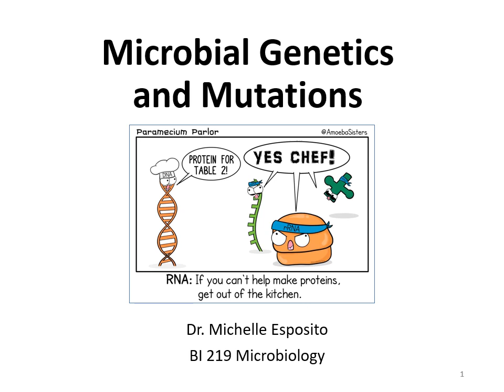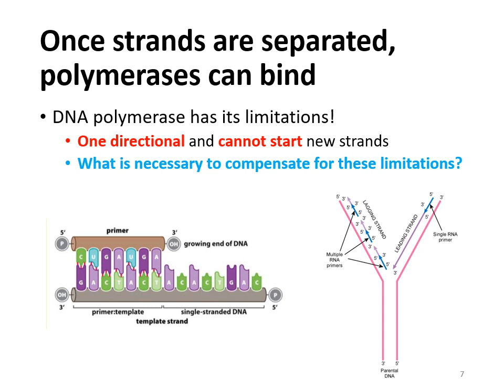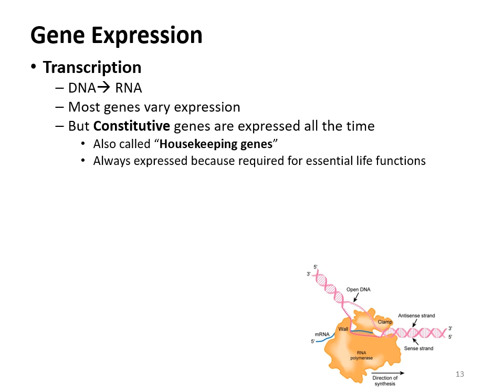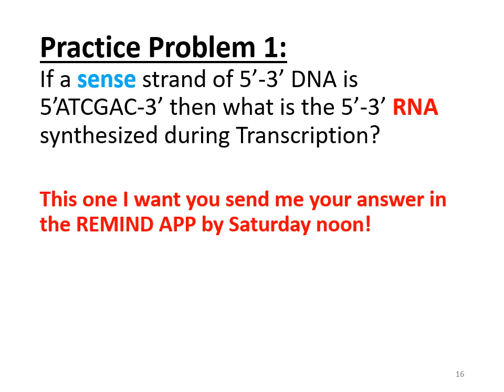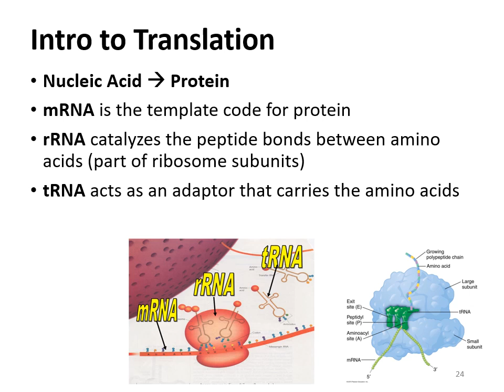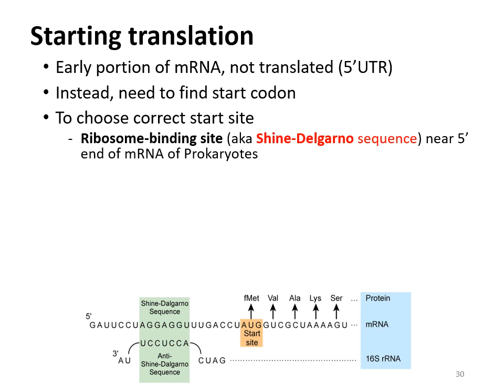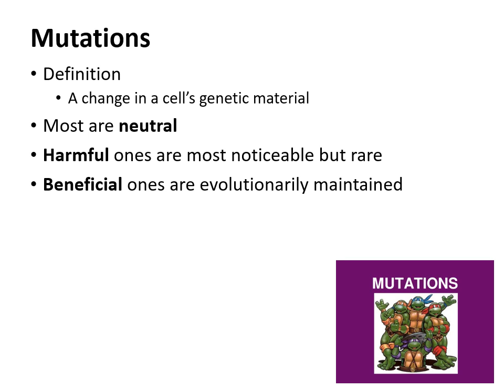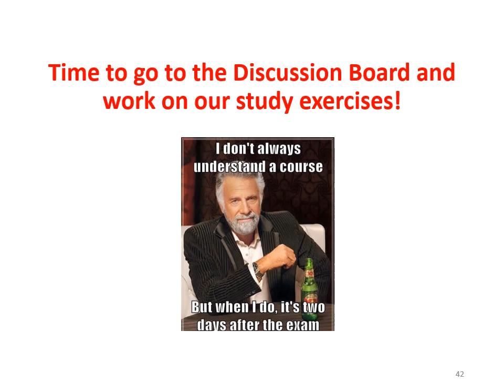lecture2 bi219 Microbial Genetics and Mutations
Microbial Genetics and Mutations